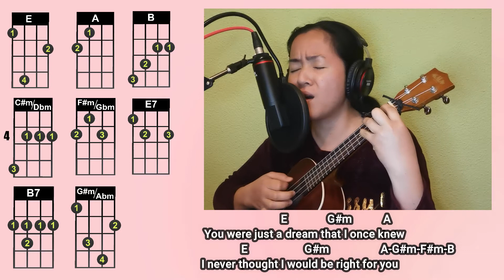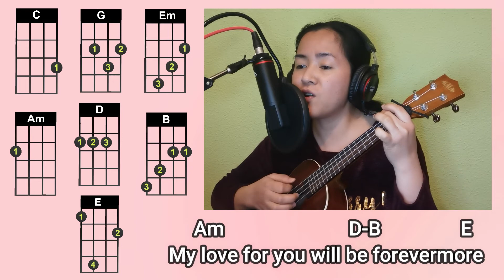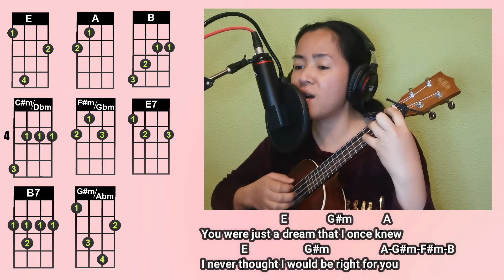100daysuke2022 || Day 45: "Forevermore" (Side A) Fingerstyle Ukulele Cover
Day 45! Singing a famous OPM song.